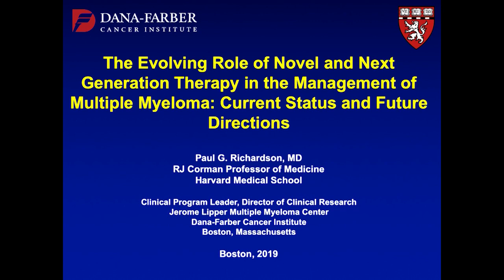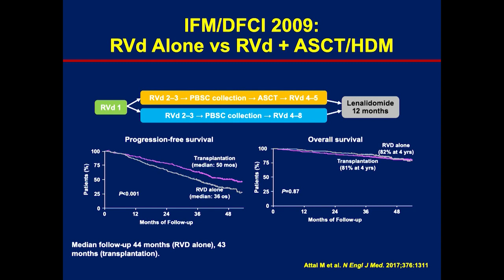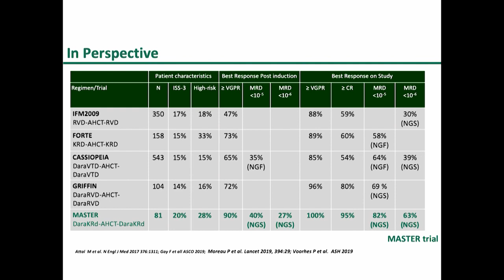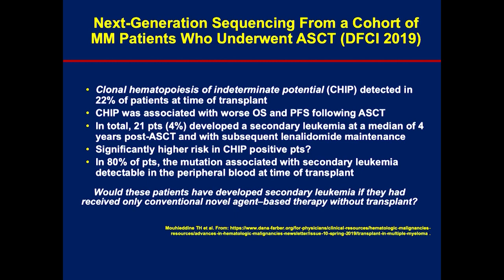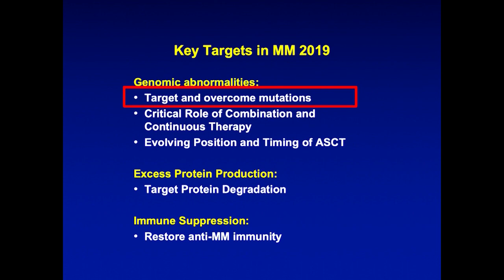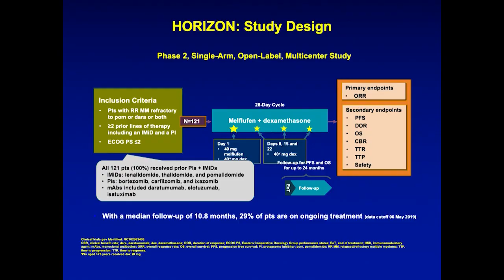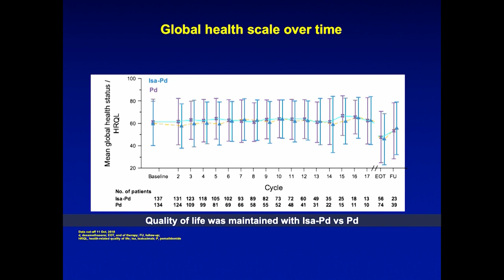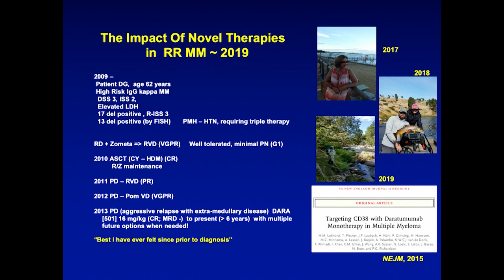2019 Multiple Myeloma Symposium | Novel and Next Generation Therapy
Paul G. Richardson, MD provides insights on the multitude of new options available for the treatment and management of multiple myeloma. Dr. Richardson also discusses the future treatments that must address ongoing challenges.